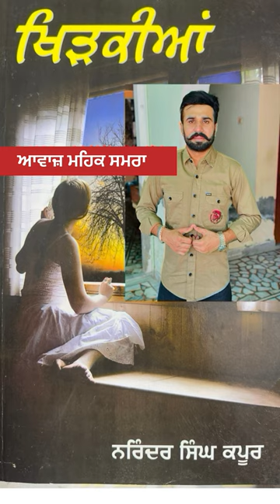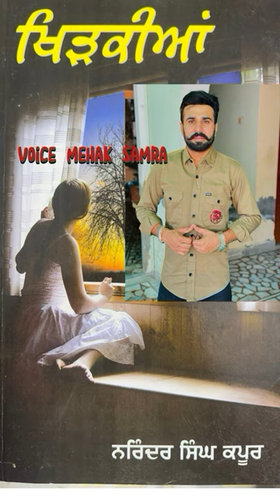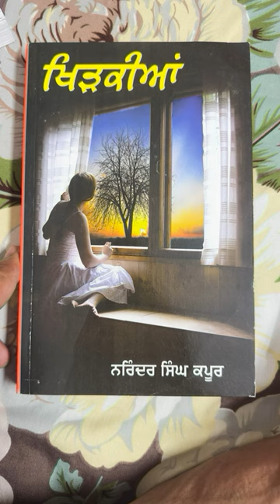Dr Narinder Singh Kapoor